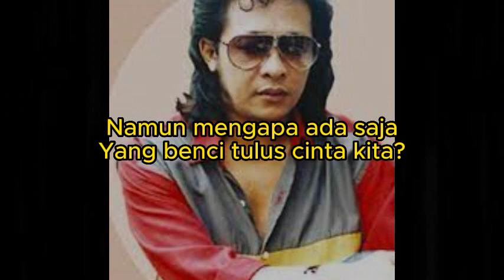DEDDY DORES JANGAN PISAHKAN LIRIK COVER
DEDDY DORES JANGAN PISAHKAN COVER ACOUSTIC
ARTIST : EKO SUSANTO
Biar cinta terhalang gunung dan samudra
Aku tetap memegang janjiku padamu
Biar jurang yang terjal ada di depanku
Takkan goyah sumpahku kepada dirimu
Kita bagai kumbang dan bunga
Hatiku pasti hatimu jua
Namun mengapa ada saja
Yang benci tulus cinta kita?
Jangan pisahkan (aku dan dia)
Tuhan tolonglah (kucinta dia)
Biarkan kami tetap bersama
Di dalam suka dan duka